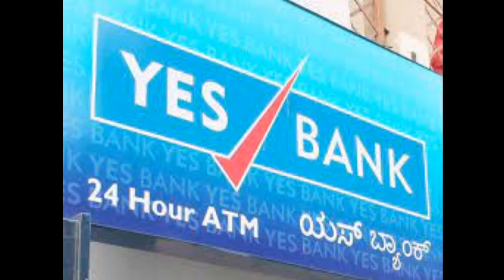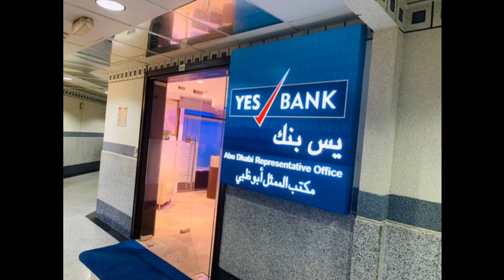2000 രൂപ നോട്ടുകൾ നിരോധിച്ചു | നോട്ടുകൾ എങ്ങനെ മാറ്റിയെടുക്കാം?? | E4 Info Malayalam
2000 രൂപ നോട്ടുകൾ നിരോധിച്ചു | നോട്ടുകൾ എങ്ങനെ മാറ്റിയെടുക്കാം?? | E4 Info Malayalam

For reference purposes and to promote the content we have used some images from the video. Sections 107 and 109 of copy right act states that the fair use of copyrighted material of commentary, criticism, news reporting, teaching or research is allowed if it is done fairly and substantially.